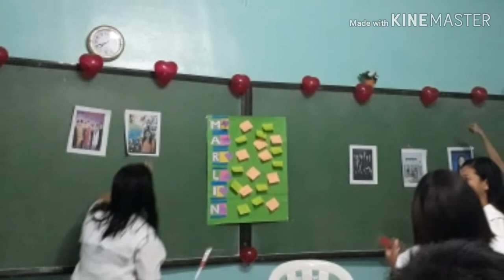Memories!✨|Joy_guste Vlogs💛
Shout out to:
1.Bianca Jacinto
2.Luke Simon Labicane